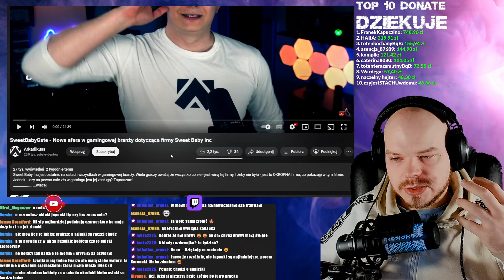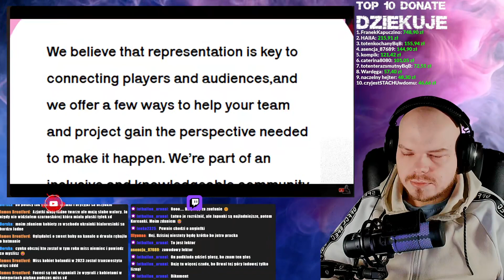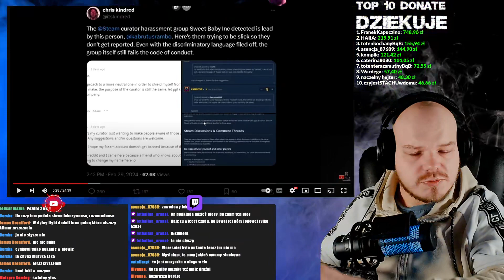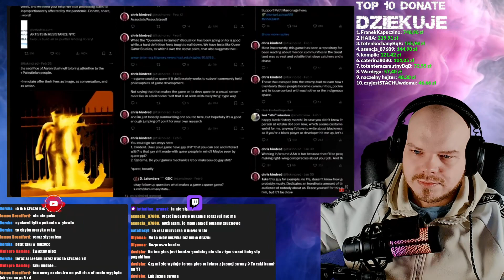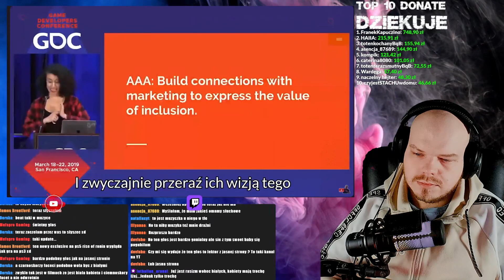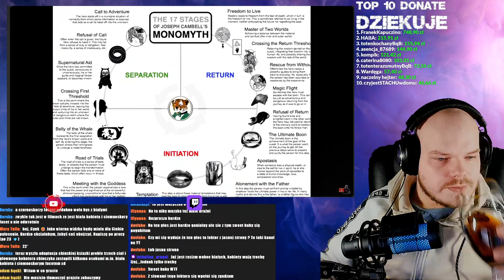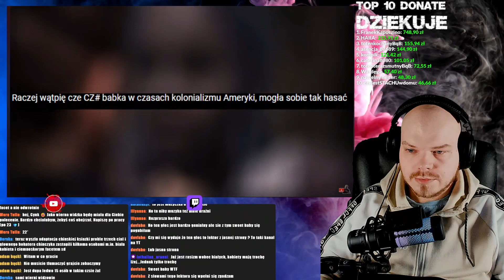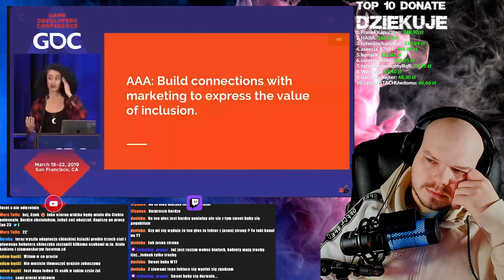CYNK OGLĄDA: SweetBabyGate - Nowa afera w gamingowej branży